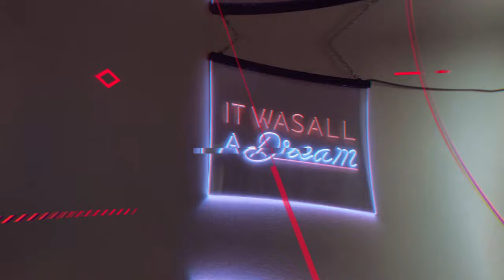TUTO : COMMENT prendre EN PHOTO UNE MODÈLE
On se retrouve pour un tutoriel photo sur ma façon de procéder pour shooter une modèle en milieu urbain, en lumière naturelle, ici dans la belle ville qu'est Montréal! C'est certainement le genre de shooting que je pratique et affectionne le plus! Pas besoin d'être mannequin ou pro pour faire de belles photos, vous verrez qu'avec les astuces de bases que je vous livre, vous pourrez déjà créer de belles choses!
Merci à Marie qui s'est super bien prêtée au jeu!
N'hésitez pas à partager la vidéo si vous souhaitez que la chaîne continue à vivre!